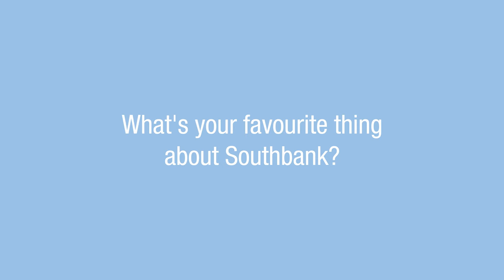Jeremy, Grade 9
Jeremy tells us what he likes about Southbank International School